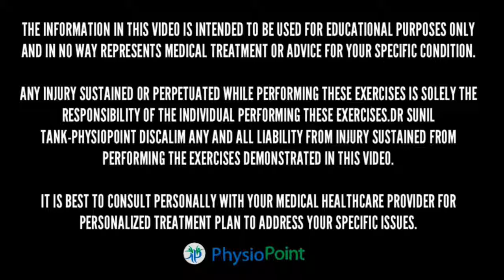Rhomboid muscle pain relief exercises | Upper back pain relief | Middle back pain exercises in Hindi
Rhomboid muscle pain relief exercises | पीठ दर्द का इलाज | Upper back pain relief | Middle back pain exercises in Hindi

In this video Dr Sunil Tank suggests best exercises for Rhomboid Muscle strain. Middle back pain is a common complaint in the physical therapy clinic. Most of the time we found middle back pain due Rhomboid Muscle overuse injury or upper back spine Posture problems.Today exercises are all about strength or middle back posture correction.These exercises are easy to perform at Home.

Consult your doctor or Physiotherapy before performing any exercises.

PhysioPoint
Dr.Sunil Tank (Pt)
Consultant Sports Physiotherapist
G-25,Rama Heritage,central Spine , vidhyadhar Nagar-Jaipur (Raj).